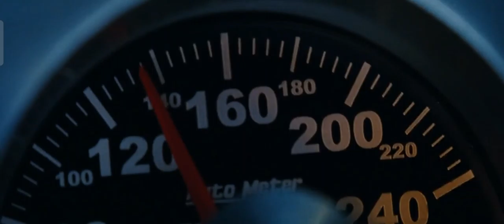Catching the bullet train